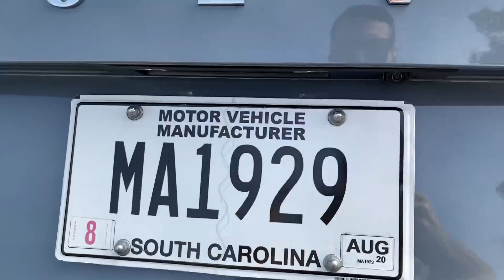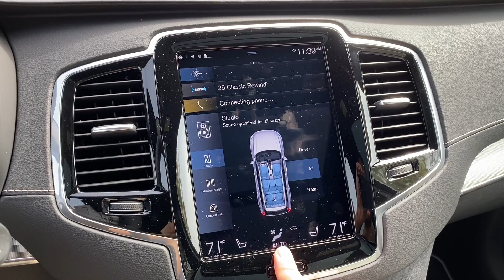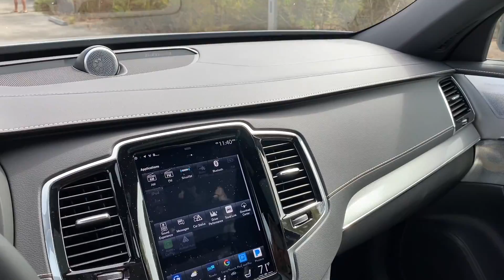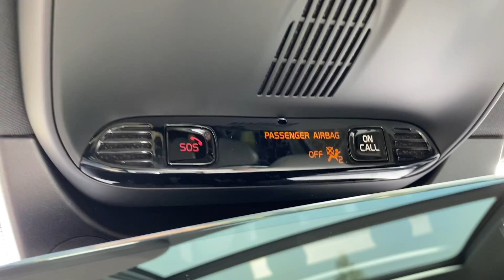2020 Volvo XC90 R-Design Walkaround (No Talking)(ASMR)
Turn On Channel Notifications!

Here's a detailed walkaround of the 2020 Volvo XC90 T6 AWD R-Design. This XC90 is equipped with the Polestar Engineered tuning package, advanced package (Full LED headlights, 360-degree camera, head-up display), heated steering rear and rear heated seats, integrated second row booster seat, Bowers and Wilkins sound system, 4-corner air suspension, 22-inch wheels, and park assist pilot. The total in added options comes to $17,440.

Changes for the 2020 model year include a mild refresh of the lower front bumper, standard captain's chairs for the second row, improved adaptive cruise control with lane centering, and automatic emergency braking for blind spot monitoring.

The 2020 Volvo XC90 T5 Momentum is on sale now at a starting price of $49,345 (including destination). The price as-equipped is $74,735.